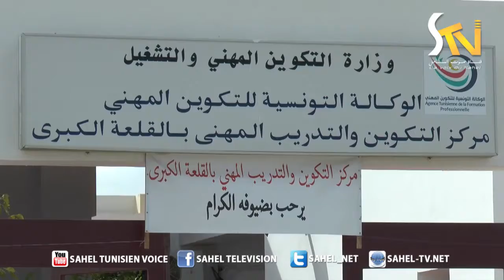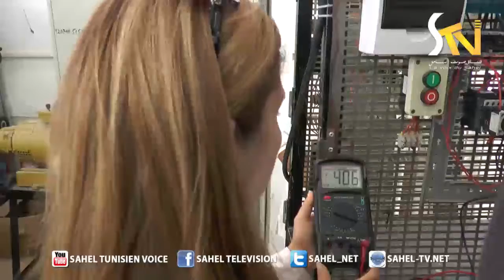مركز التكوين المهني بالقلعة الكبرى 06 10 2017